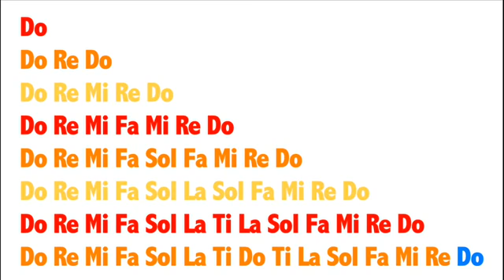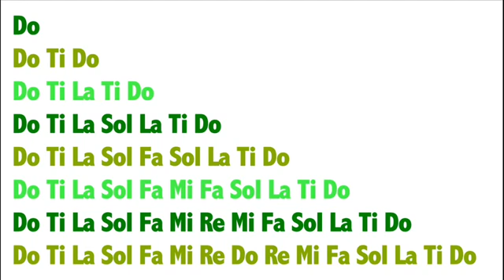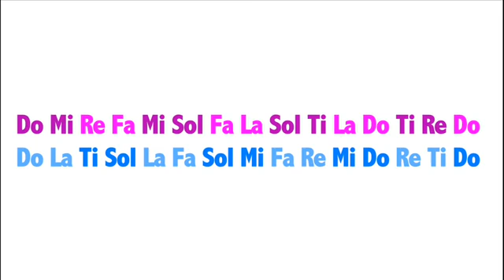Ejercicios de entonación y solfeo